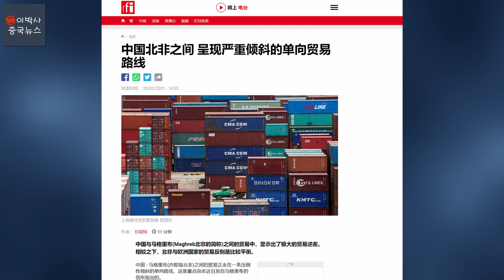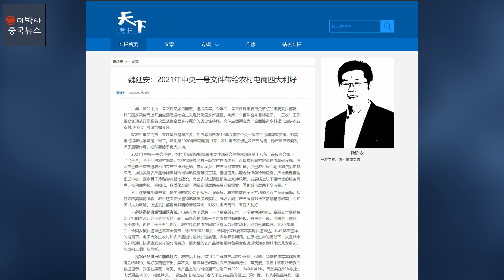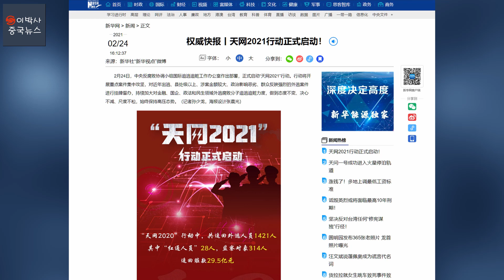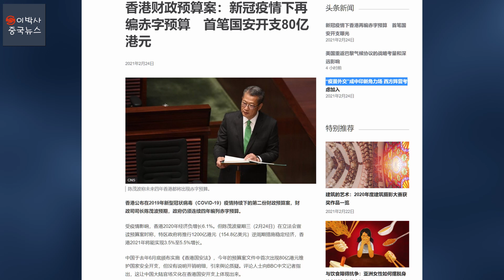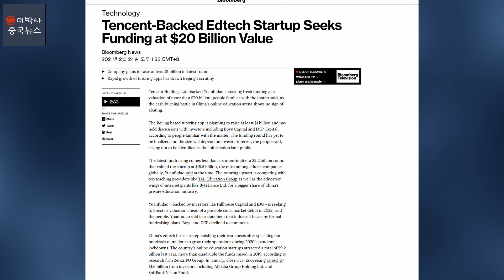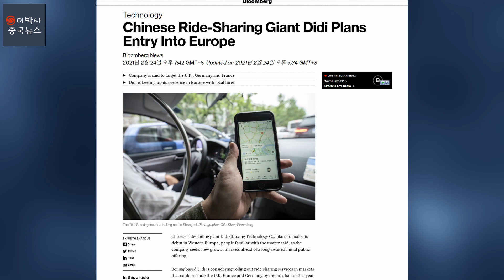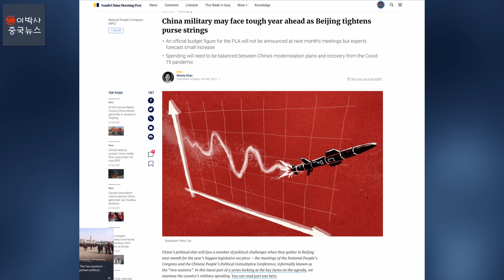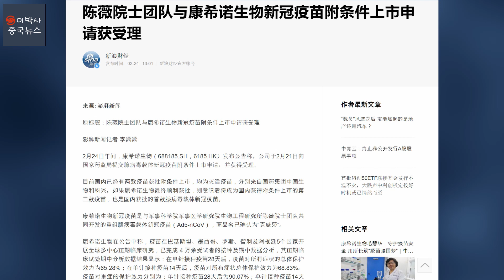[2021년 2월 25일] 오늘의 중국